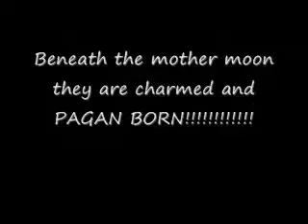Charmed Pagan Born